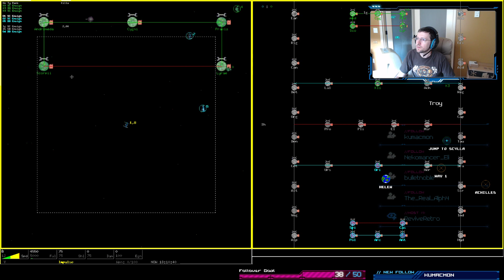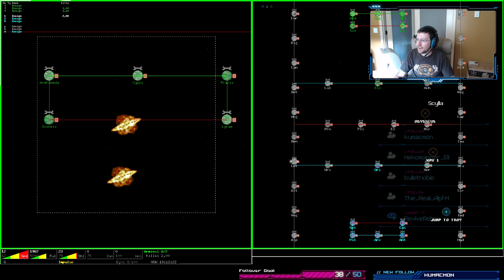Netrek Hockey Thursday!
Not much hockey today.  A little three on three action though.  After this we went and messed around in the new Empire game mode.